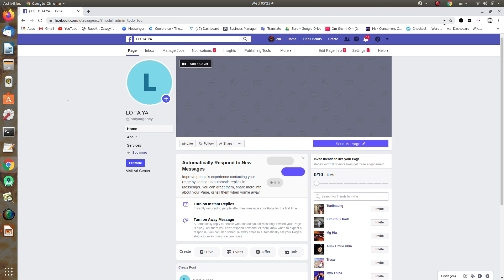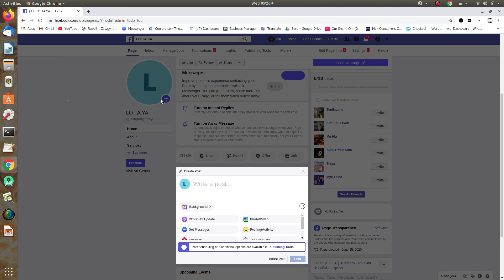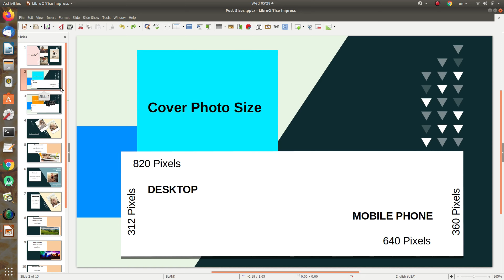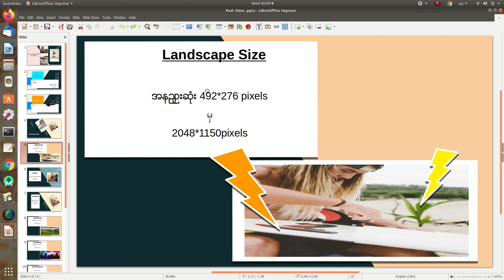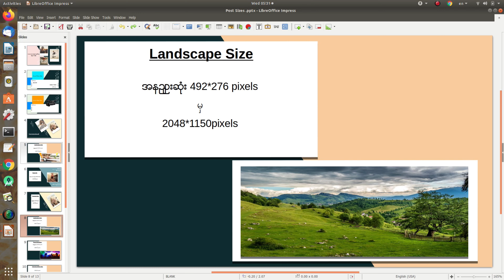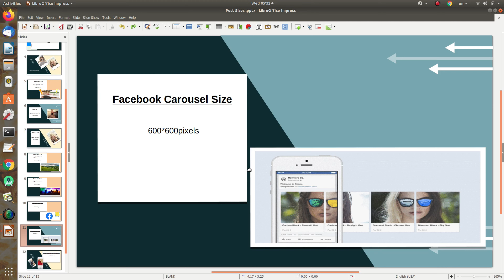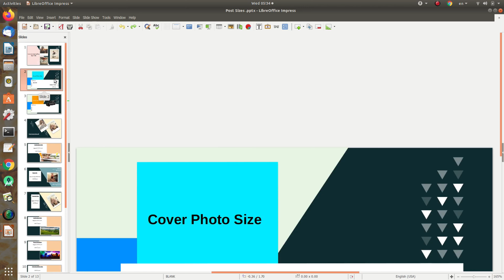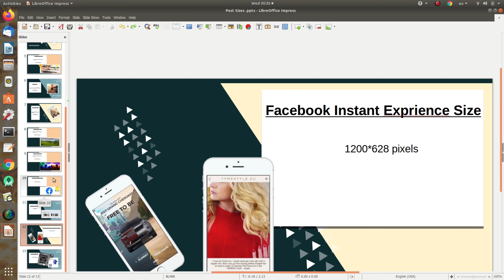Social Media မွာ ဘယ္ပုံsizeေတြနဲ႕တင္မလဲ?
How to post which post size in social media?

Facebook Page Link(for video)

Pinteterest Link

For Clients